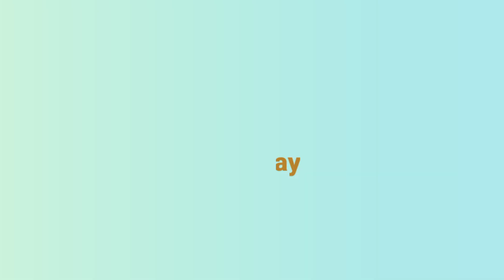Neelam Muneer best dramas list by Mr loser